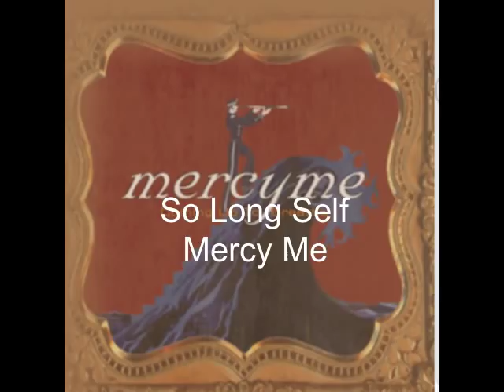2 hours of Contemporary Christian Music vol. 2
Here's another Christian music playlist. The shortened video should be out soon. I plan on making more of these so be ready.